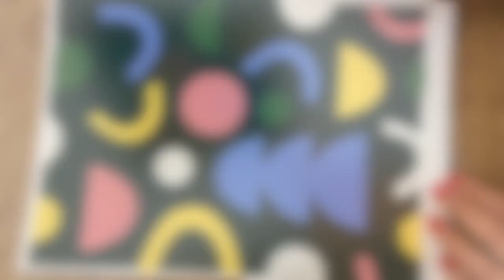How To Create A Hand Repeat Pattern (Step-By-Step Guide)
Want to find out how to create repeat patterns completely by hand and create your own wrapping paper for gifts? This video tutorial shows you in a simple step-by-step guide. You don't need any specialist equipment or software – just paper, a pencil, and some paint.

Equipment:
Pencil
Paint
Thin Copy Paper
Thick Painting Paper
Cellotape
Scissors
Scanner